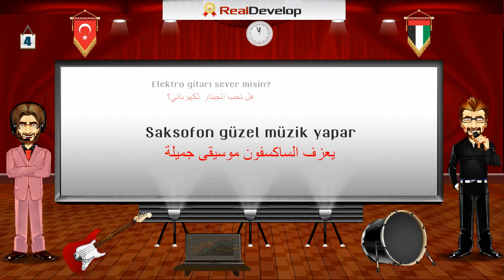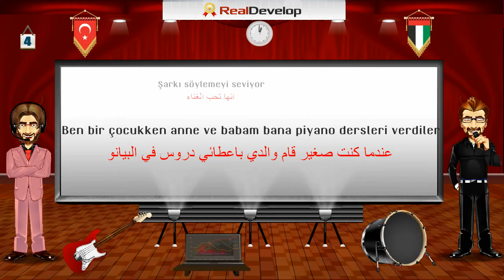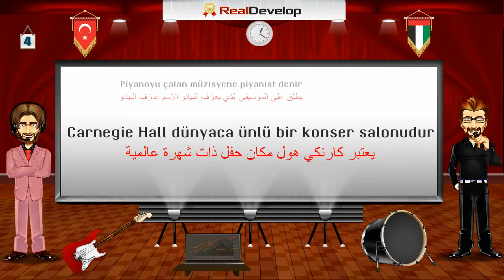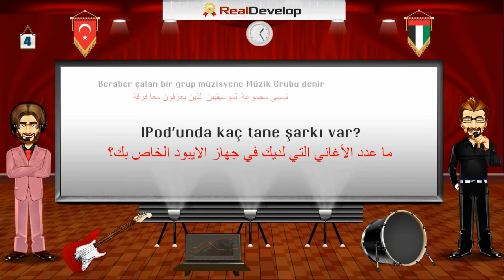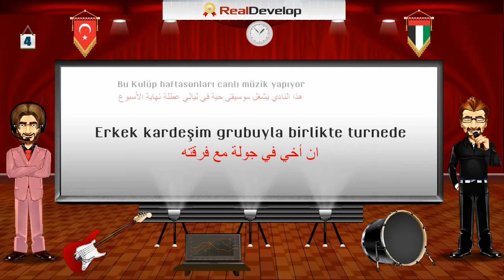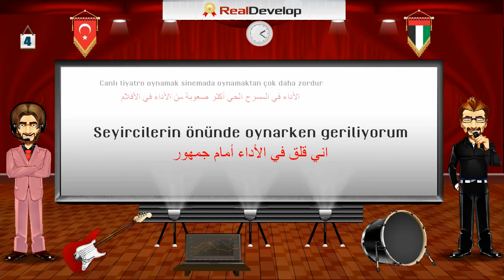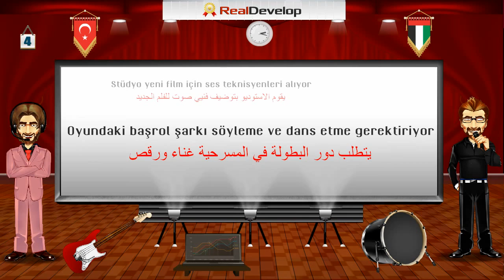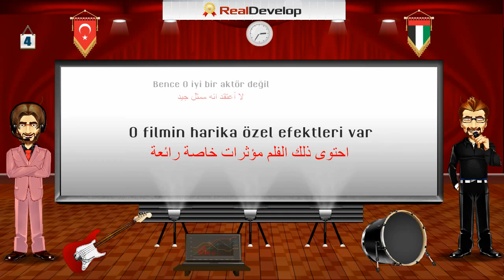اللغة التركية تعليم 4 تعلم اللغة التركية بالعربية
اللغة التركية تعليم
تعلم اللغة التركية بالعربية